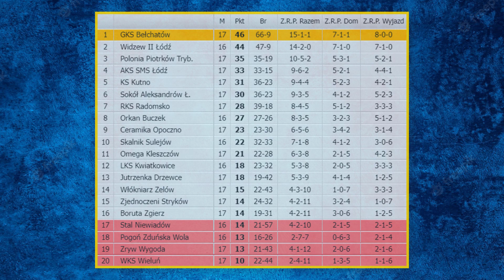RKS Radomsko - PKS Polonia Piotrków Trybunalski 2:2 [Dzień meczowy #07]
Cóż to był za mecz! Zapraszam do oglądania przedostatniej relacji z meczu u siebie w tej rundzie Betcris IV ligi!